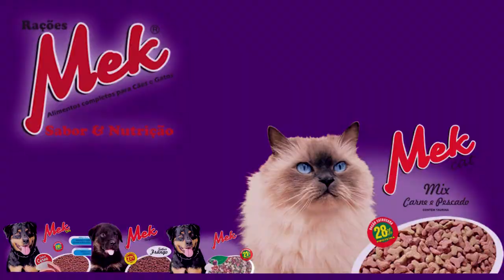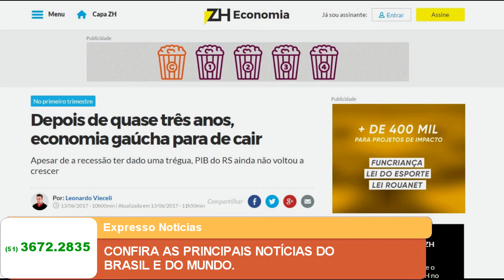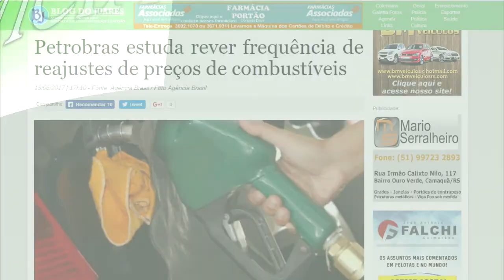EXPRESSO NOTÍCIAS: Confira as principais Notícias do Brasil e do Mundo.